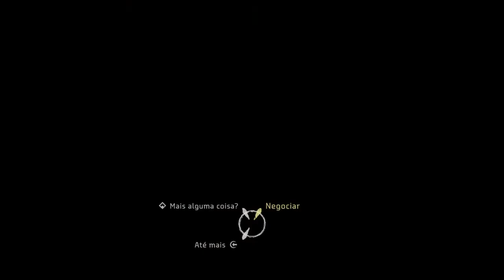Horizon Zero Dawn™ começando explorando os belissimos Visuais deste que promete muinto jogo.